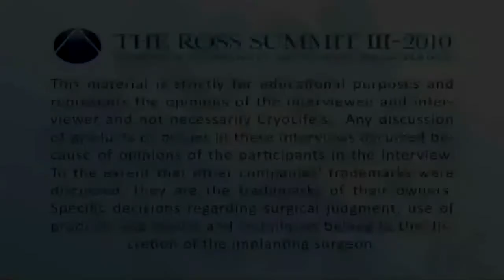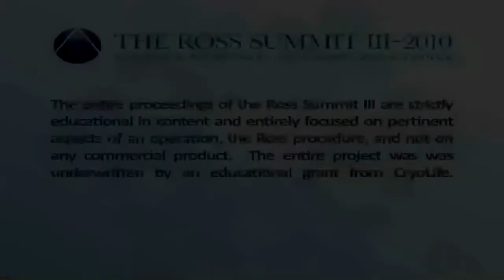A Discussion with Profs. Robert O. Bonow, MD, MACC, FAHA and Blase A. Carabello, MD, FACC*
Interview performed by Randolph P. Martin, MD, FACC, FASE, FAHA